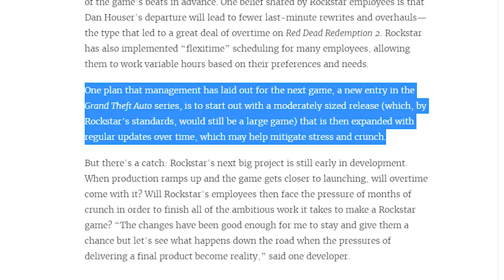GTA 6 NE SORTIRA PAS AVANT LONGTEMPS... ?!